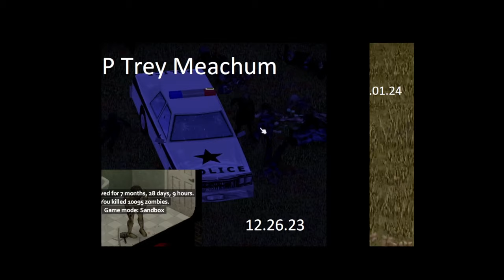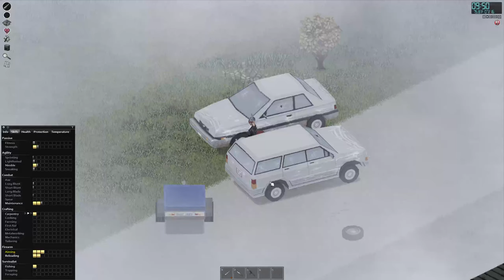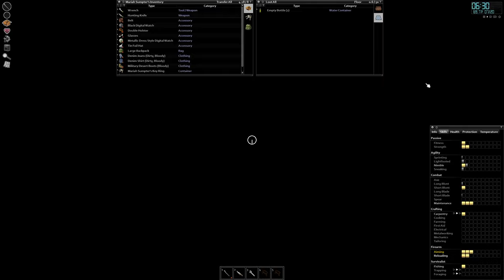Vanilla 16x - Mariah Sumpter - Ep2 - Playing tire change simulator as we work across the farm lands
00:00:00 - Played 01/19/24
00:19:39 - Generator
00:30:39 - A drivable car
00:47:52 - Cabbage seeds
00:50:07 - Trailer
00:50:46 - Stumbled
01:09:56 - Helicopter
01:19:58 - Poor decision making, tripped
01:33:55 - Large backpack
01:55:23 - Tripped and scratched
02:00:12 - Tripped
02:31:27 - The Hunter Magazine Vol. 3
02:42:00 - Maintenance Lvl 3
02:47:20 - Fitness Lvl 1
02:53:32 - Strength Lvl 2
02:55:01 - Short Blunt Lvl 1
04:06:44 - Carpentry Lvl 2
04:15:43 - Carpentry Lvl 3